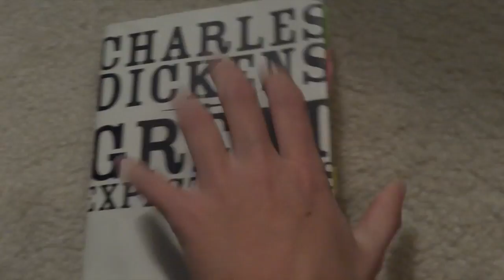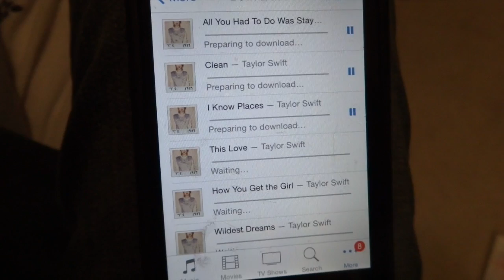Document Your Life | Nov 2014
This is a little bit of a different video from what we usually do, but I hope you guys enjoyed it anway!

Should I do more document your life videos in the future??

Thank you guys so much for watching. I had a really fun time making this video =)

-Becca and Erica xox